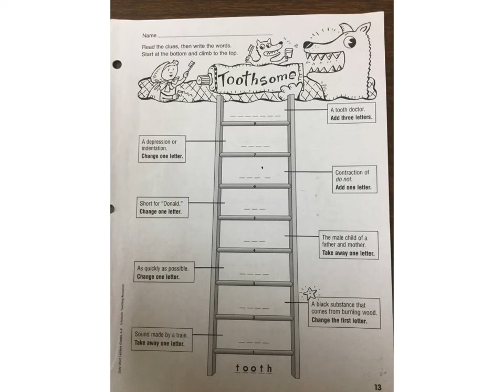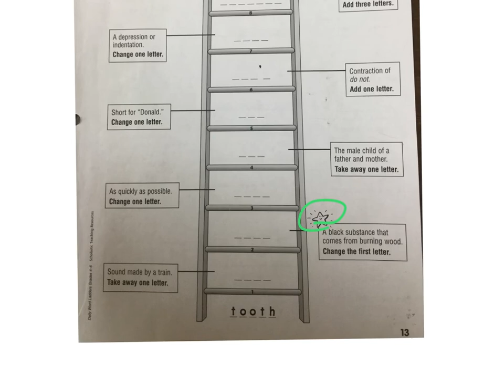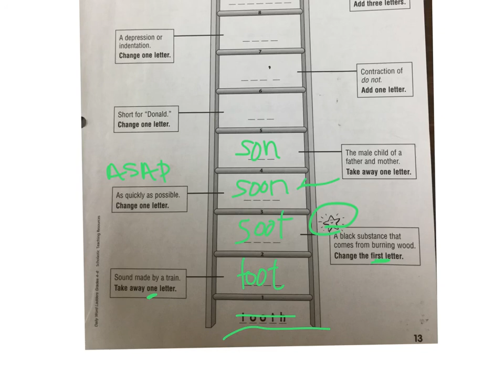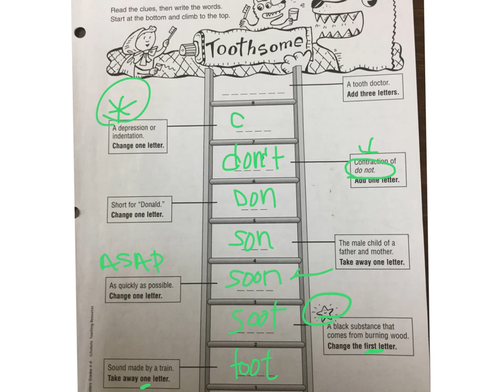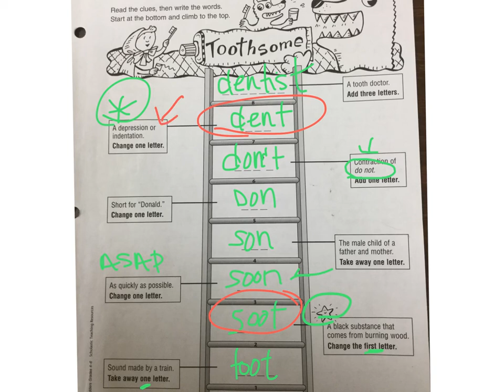Word Ladder page 13